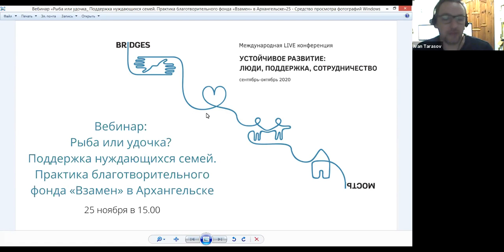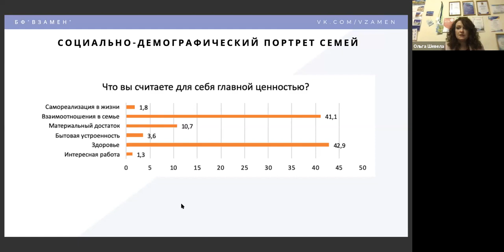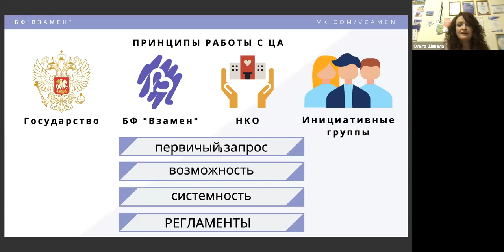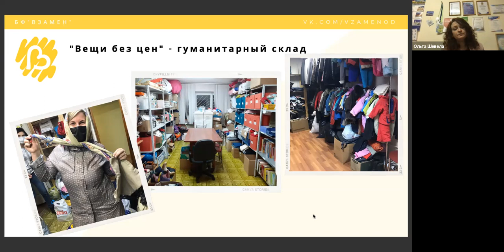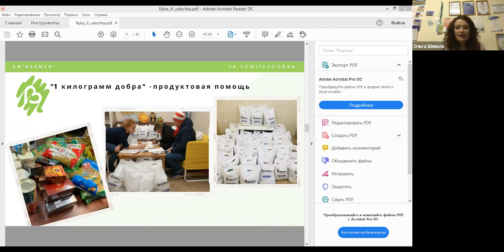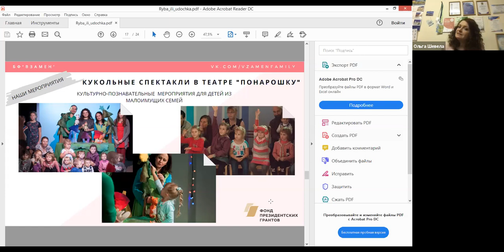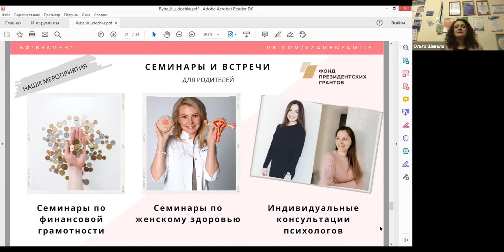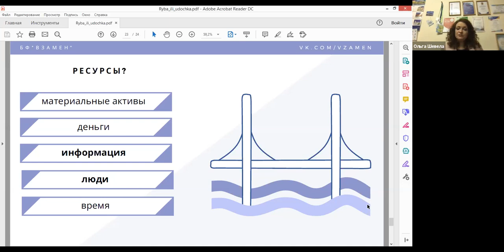Вебинар «Рыба или удочка?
25 ноября 2020 года в 15:00 состоялся вебинар «Рыба или удочка? Поддержка нуждающихся семей. Практика благотворительного фонда «Взамен» в Архангельске». Как силами волонтеров не просто помочь семьям выбраться из трудной ситуации, но и стимулировать их развитие, рассказала Ольга Шевела руководитель проектов фонда «Взамен».